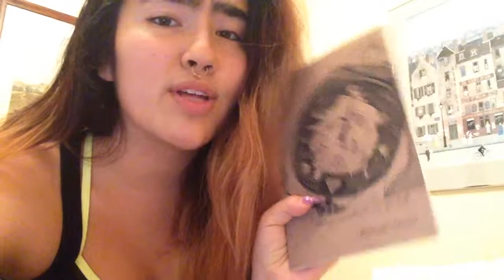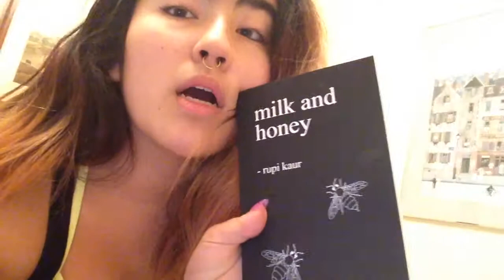POETRY BOOK RECOMMENDATIONS // sendingoodvibes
HII ITS MC! POSITIVITY VIDEO 344♡ TODAY'S VIDEO IS A POETRY BOOK RECOMMENDATION! BOOK LINKS WILL BE UPDATED AFTER I WAKE UP HAHA.

☼LOOK BELOW 4 MY LINKS☼

EMAIL ⇢  ITSMC23(@)GMAIL.COM

EDITING ⇢ BY MARIE CLAIRE BARNES (MC)